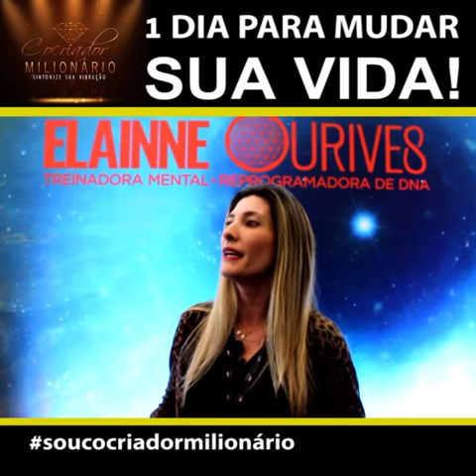Cocriador Milionário - Um dia para Mudar a História de Sua Vida